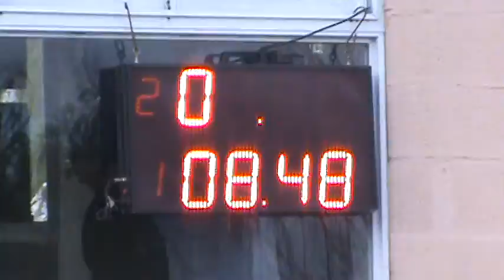Domingo 28 de agosto Picadas De Avellaneda El Canal De Todos.